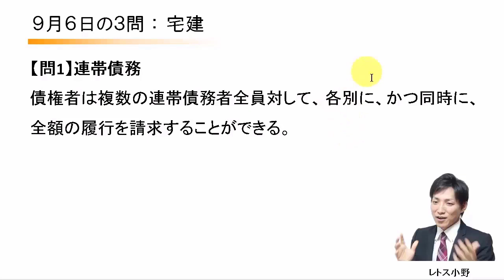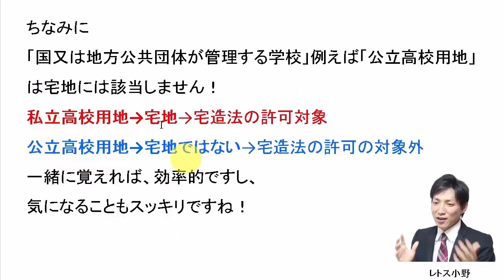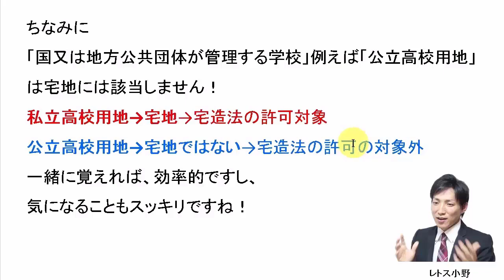【宅建過去問】9月6日の３問【レトス小野】宅建過去問解説